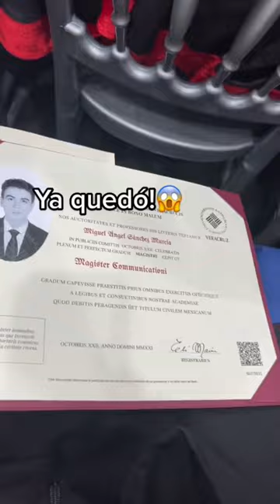LA GRADUACIÓN DE MIKE MURCIA 🔥